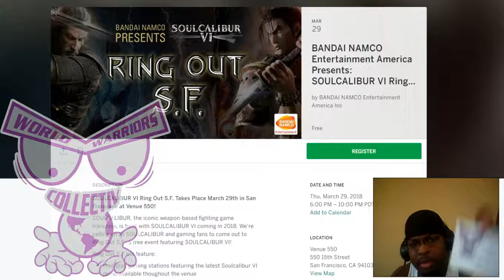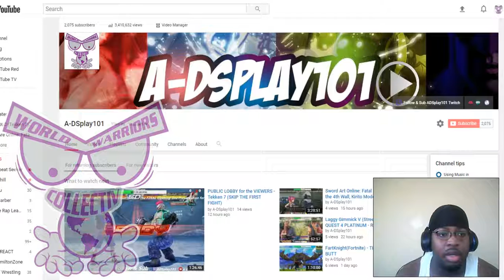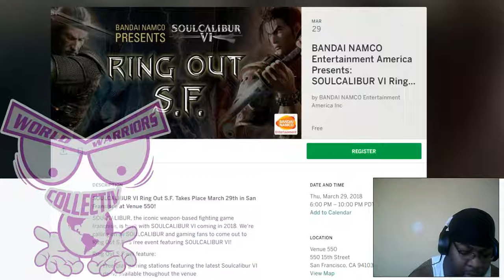Youtuber ADSplay101 gives heartfelt speech about lack of support & past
Im starting to feel like this just isn't for me anymore.